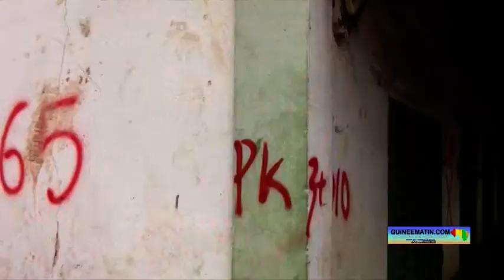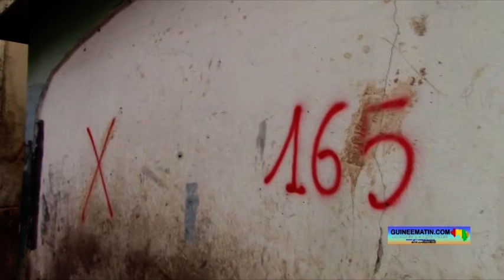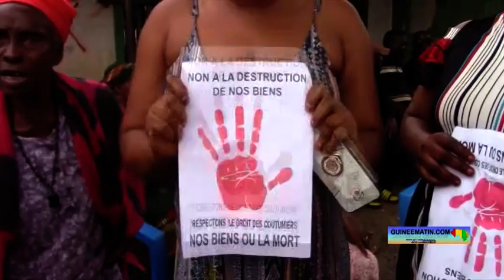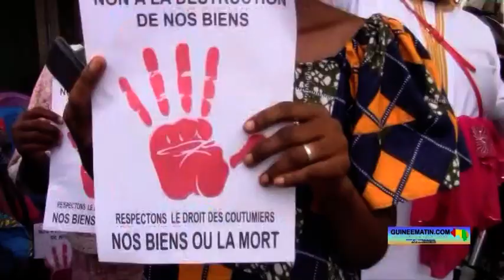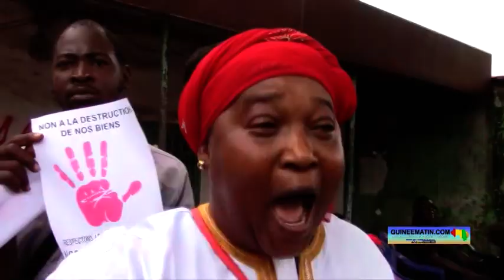Manifestation des femmes contre le deguérpissement de la route de Kipé Dadya